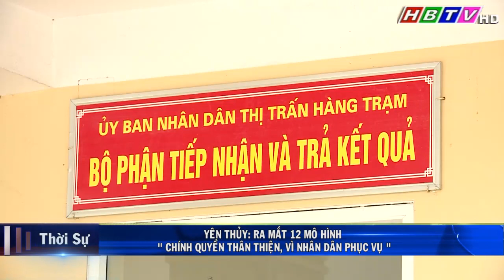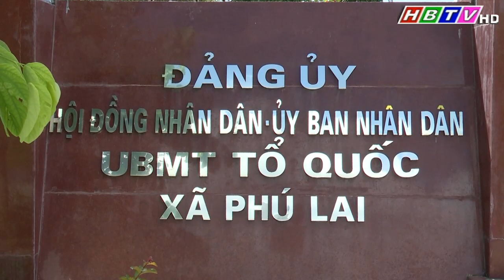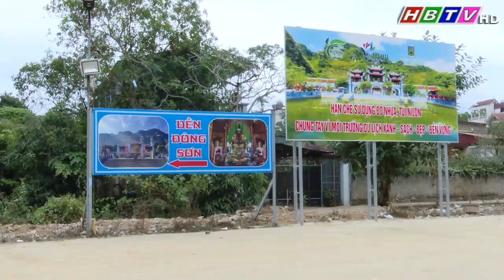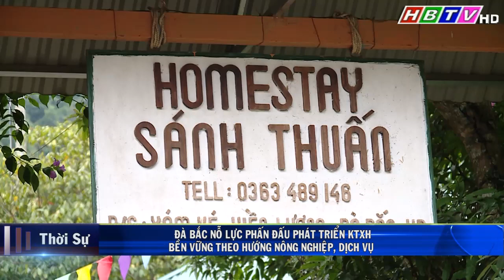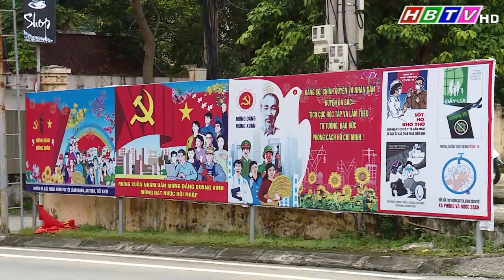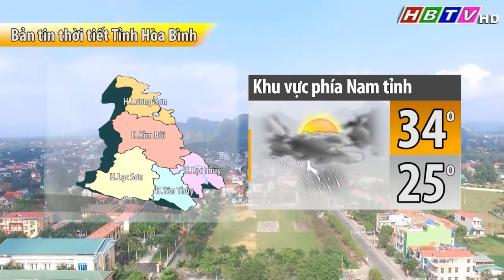Thời sự Hòa Bình trưa 16/6/2024